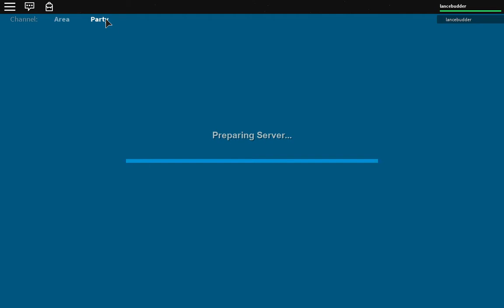Arcance Adventures | Wind